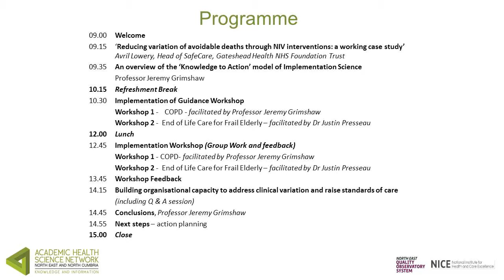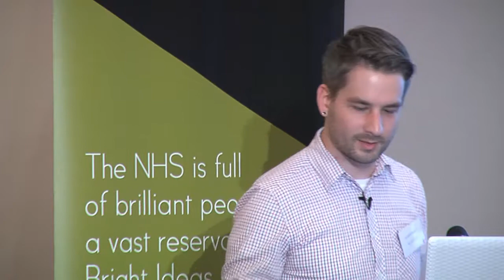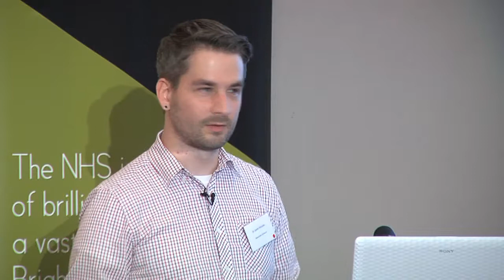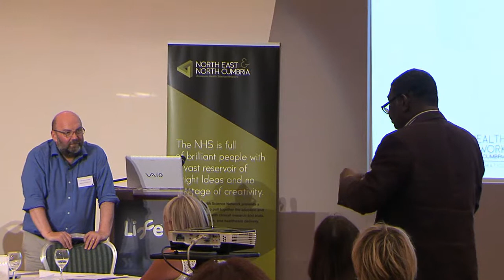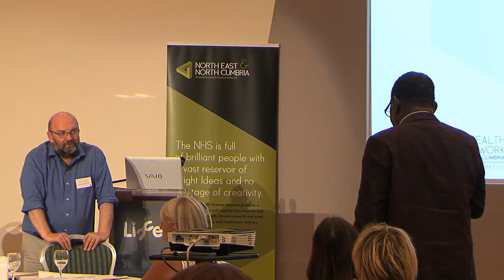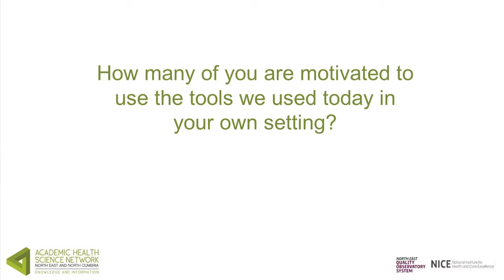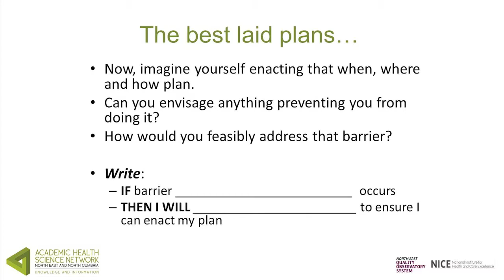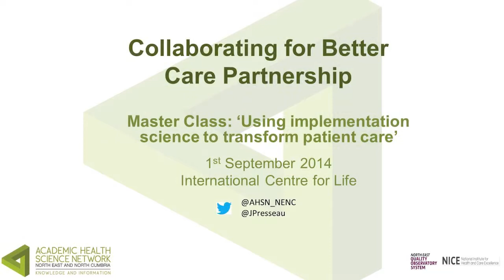CfBCPMaster Class: 'Using implementation science to transform patient care', 1/9/14 (Session 2)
Professor Jeremy Grimshaw and Dr Justin Presseau discuss findings from the workshops and building organisational capacity using the Knowledge to Action Framework.